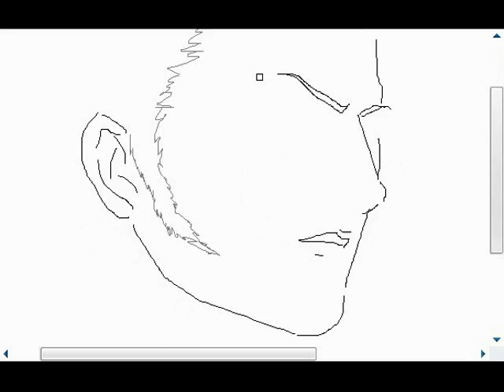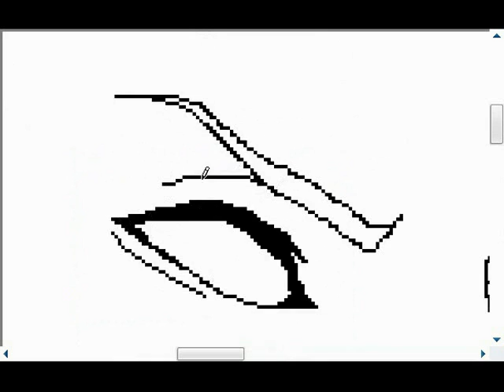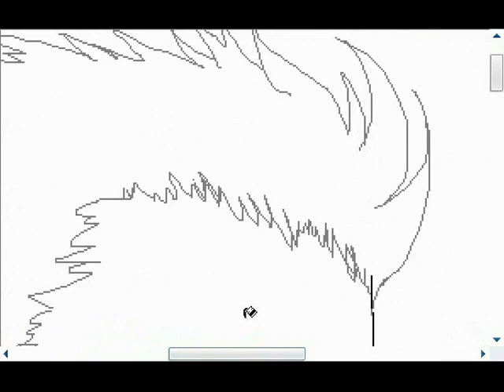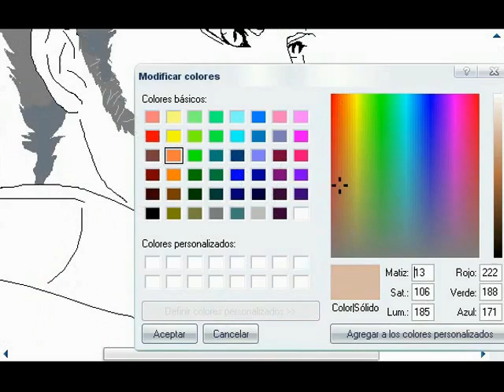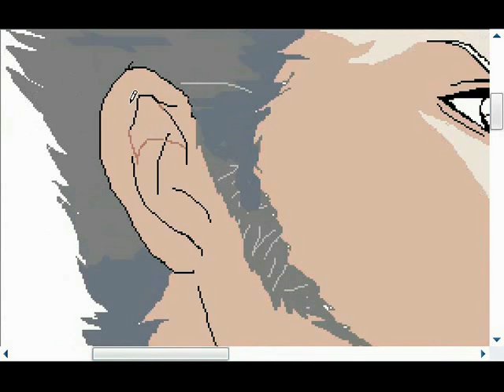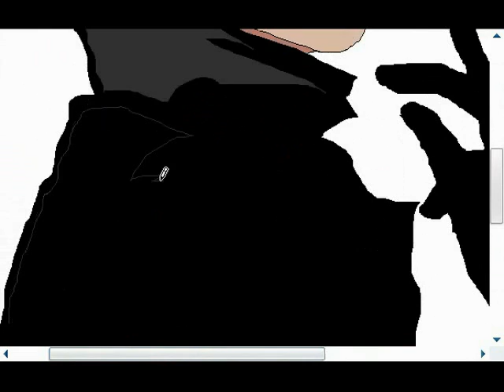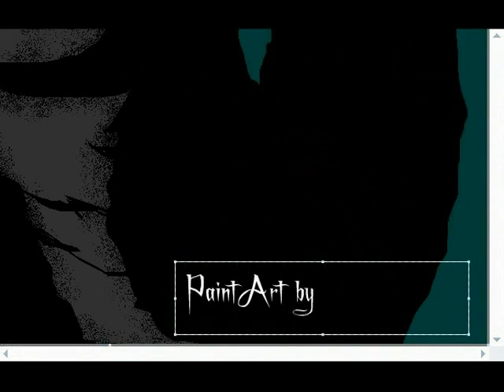Paint Art #1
Personaje de Final Fantasy hecho en Paint de Windows. A pesar de haber un centenar de herramientas digitales, siempre me inclino por la sencillez =P...disfrútenlo.